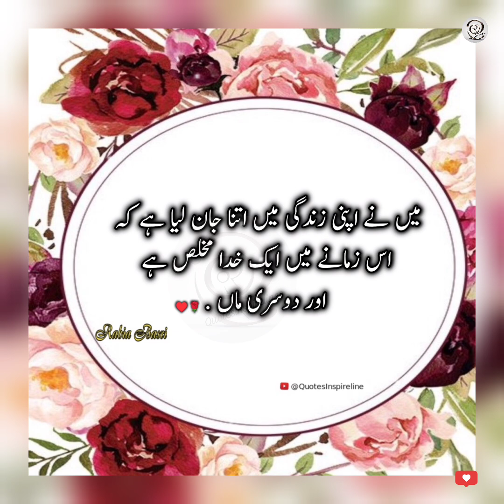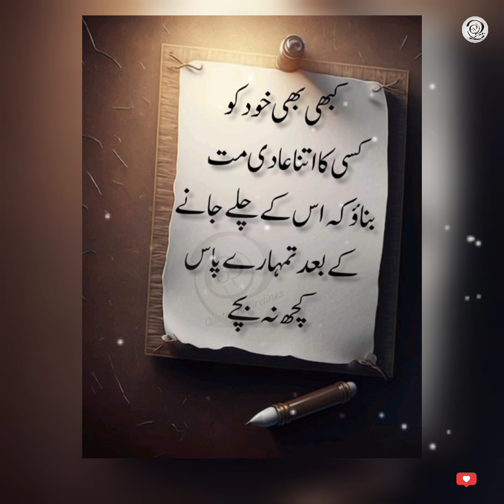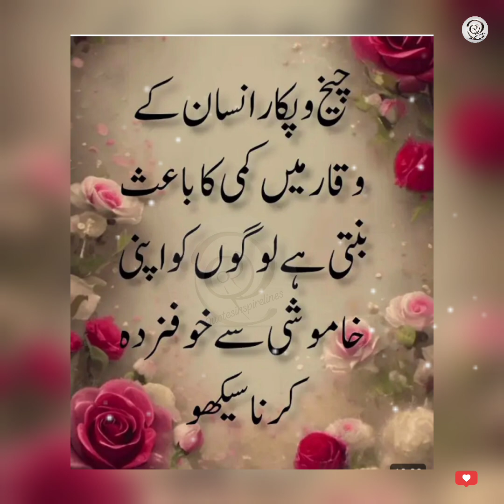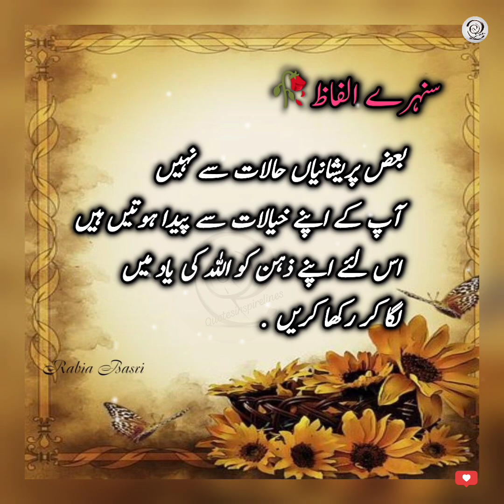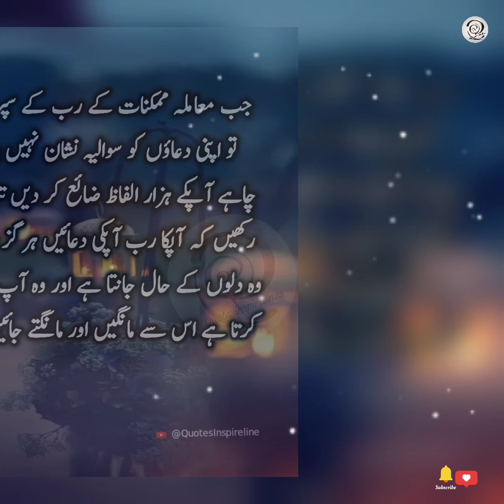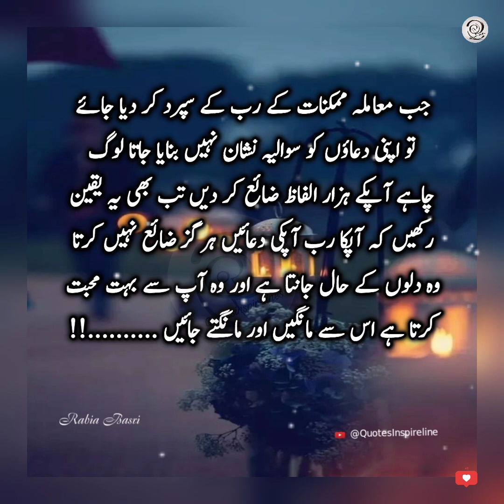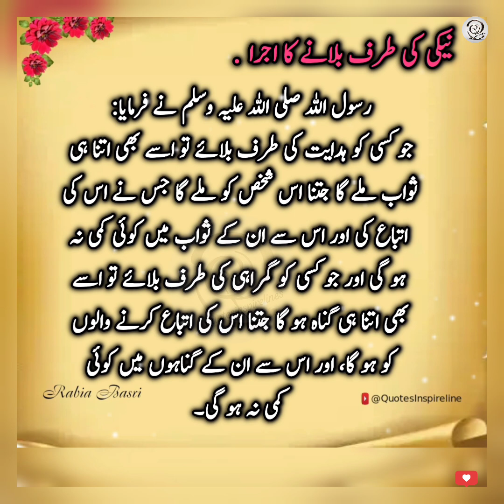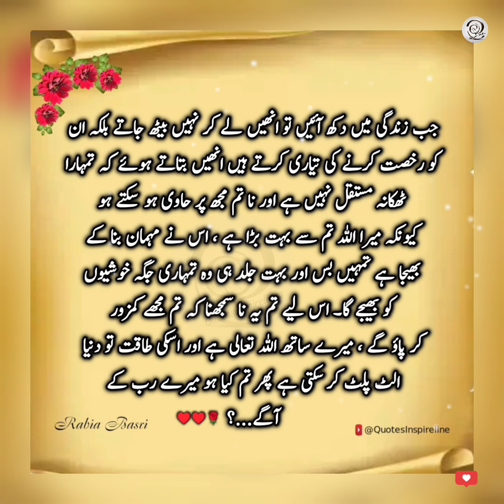aqwal e zareen in Urdu😊🌹|Urdu Islamic quotes|Best Urdu Quotes Mix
whatsapp status
urdu status
quotes status
status
urdu quotes
islamic status
islamic quotes
urdu quotes
islamic status
islamic quotes
whatsapp status
urdu status
quotes status
quotes in urdu,best urdu quotes collection
status
true lines
Urdu quotes
Zubair Masood voice